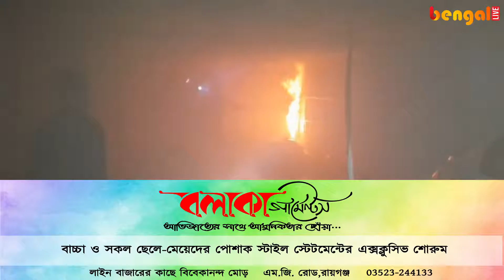রায়গঞ্জে ফ্ল্যাটে আগুন | RAIGANJ TOWN SHOP BURN